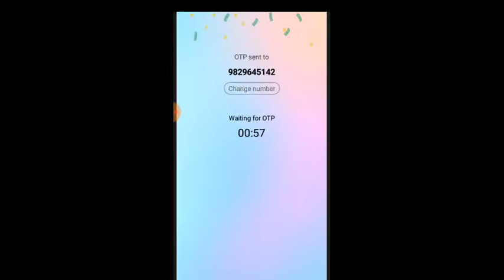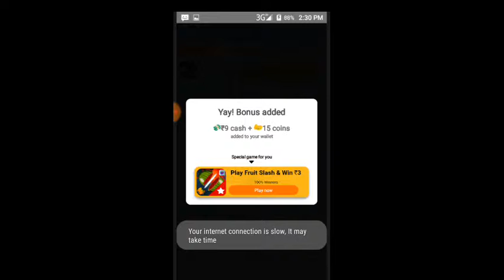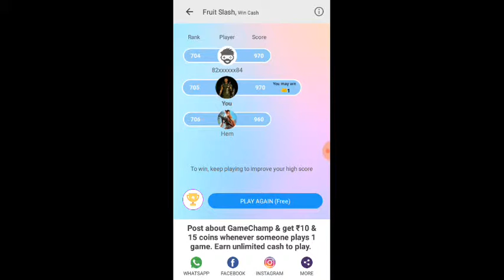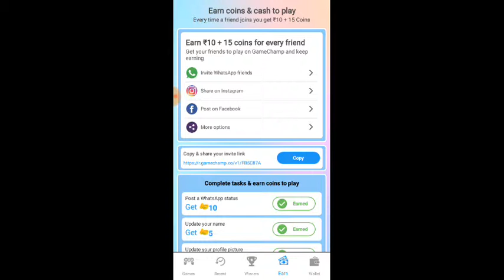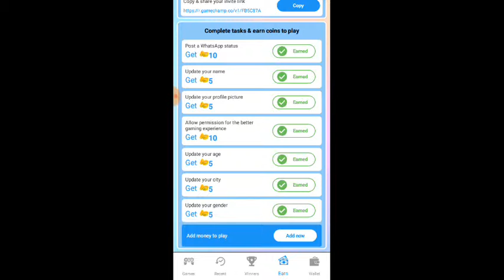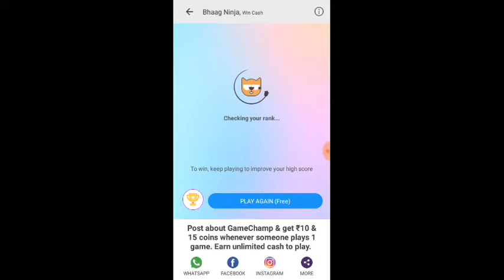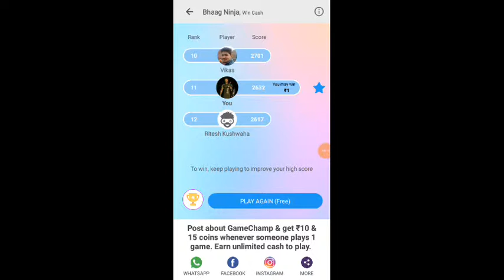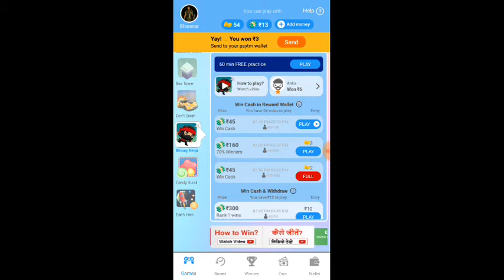refer=10 Rs, reddem=1 Rs with unlimited Trick free paytm cash for all user(expire)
App link=(expire)